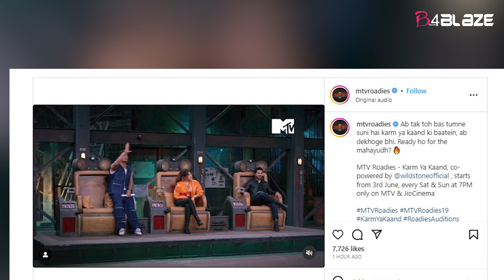Shark Tank India fame Ashneer Grover appears on 'Roadies Karm ya Kaand' promo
The makers of reality adventure show 'MTV Roadies - Karm ya Kaand' released a new promo recently.